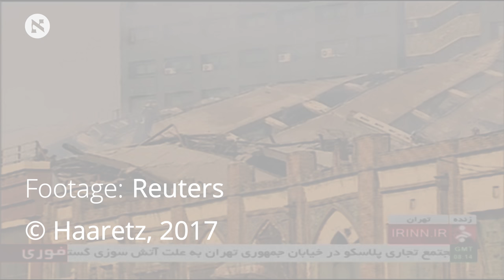Iconic Iranian Skyscraper Collapses in Massive Fire